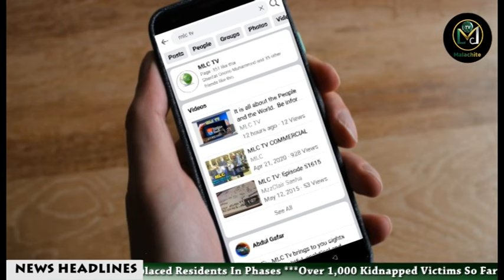Global News MLC Tv April 16, 2024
NEWS ITEMS

SECURITY
FG To Enlist Hunters In Safe School Initiative

Kwara Govt. Acquires 20,065 Hectares Of Land

AWARD
Association Lauds Sanwo-Olu’s Support For SMEs

EDO GOVT
Demolishes Shaibu’s Residence Security Post

POLITICS
It Is Now Over, Support Governor Ododo, Hon. Leke Abejide Appeals To Kogites.

POLITICS

Atiku Backs Suswam’s National Chairmanship Bid as PDP Leadership Dispute Intensifies

NDLEA
Arrests Pregnant Woman, Two Others With N3.2m Fake Notes

HAMAS WAR
Middle East 'On the Brink' After Iran's Attack On Israel, Warns UN Chief

POLITICS

Chad Interim Leader Opens Election Campaign

BUNDESLIGA
Bayer Leverkusen Crush Werder Bremen, Crown Champions

EPL

Arsenal Missed Chance To Go Top After Falling 2-0 At Home To Aston Villa